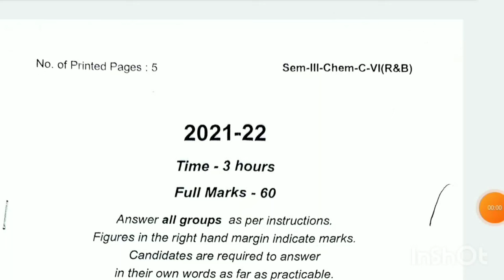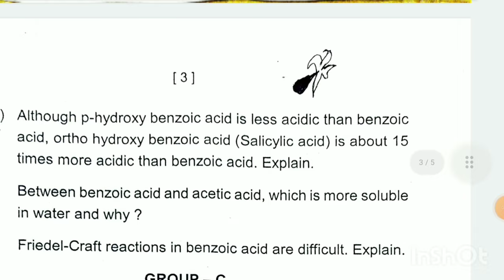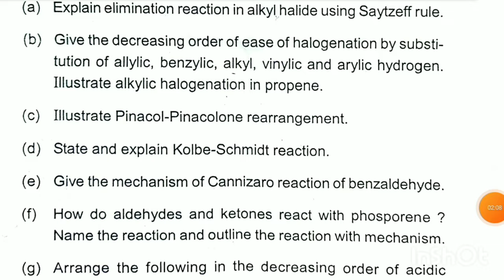+3 3rd semester chemistry honours core-6 questions paper// +3 3rd sem chemistry hons previous year